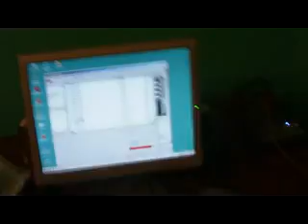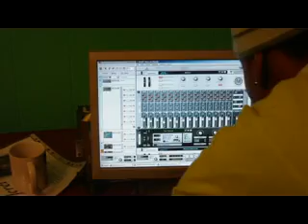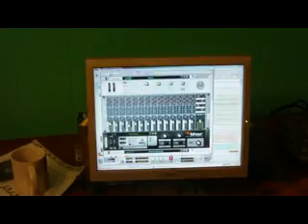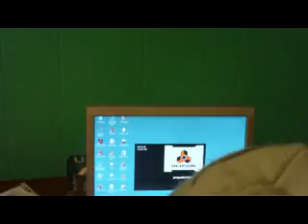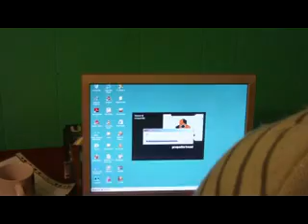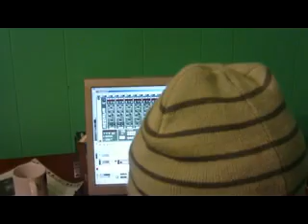Nazdaq Brixx Presents Nazdaq TV (BBZ Edition)- Sonny C making beats at the Dice Da Don Mansion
Nazdaq brixx